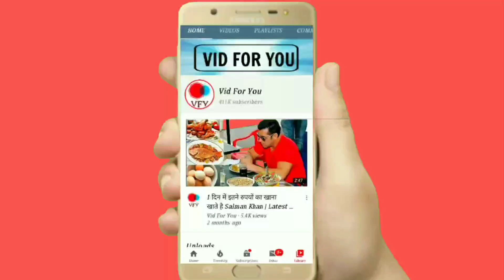Dabangg 3 Trailer : Salman Khan FIGHT Scene With Kiccha Sudeep Makes Fans CRAZY Reaction On Twitter